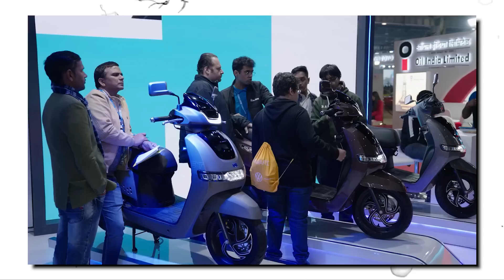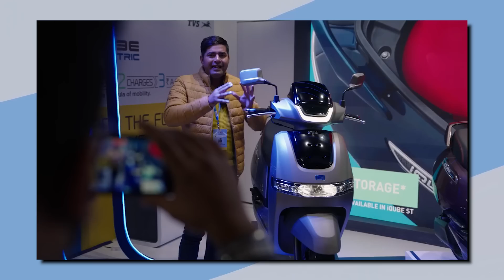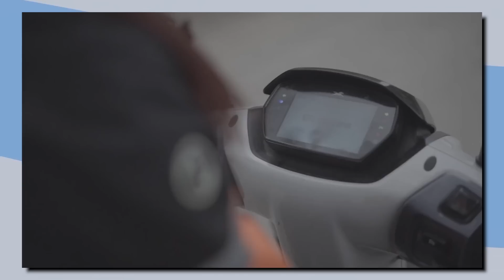TVS IQUBE Price Twisted and New Price Is HIGH 😨!! Electric Scooter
TVS Motor Company, too, has unveiled new prices for its iQube electric scooter without passing the full burden of FAME-II revision to customers. The company has announced that it will offer a loyalty benefit programme for the customers who have made bookings for its electric scooter until May 20, 2023,